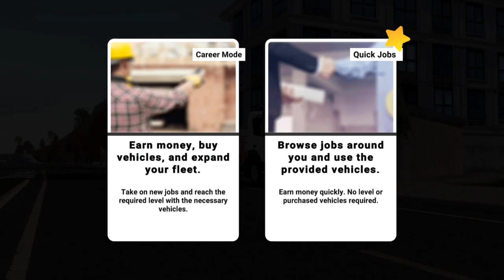Heavy Macines and Construction - Placing a totem pole at the roundabout - High Graphics Gameplay